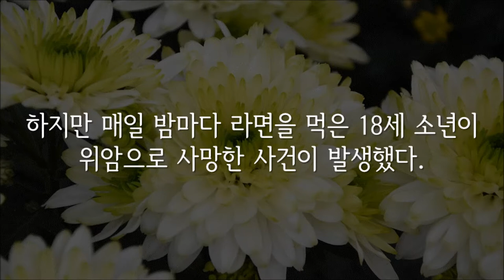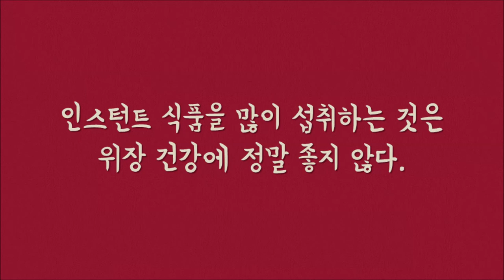매일 밤마다 라면 먹었다가 위암으로 사망한 18세 소년